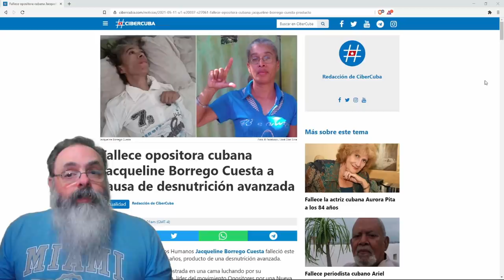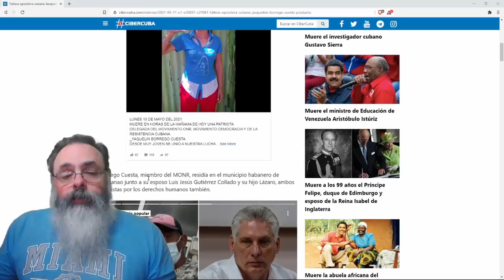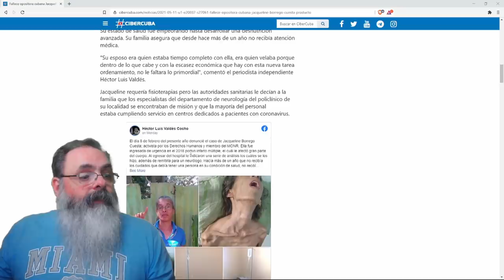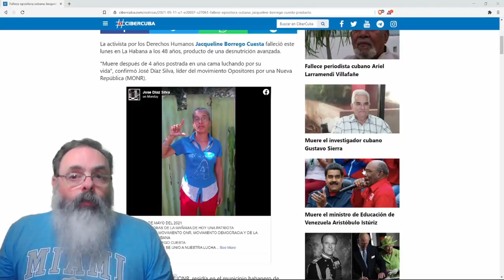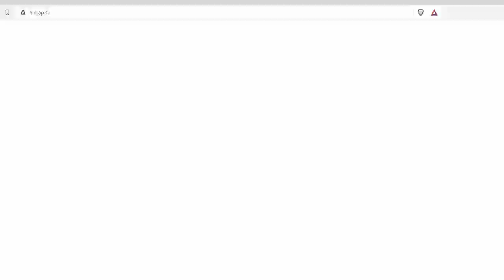A triste realidade da saúde e segurança cubana, que esquerdistas temem em ignorar